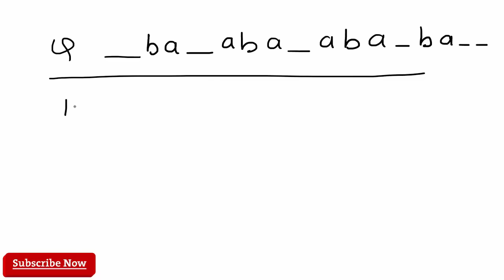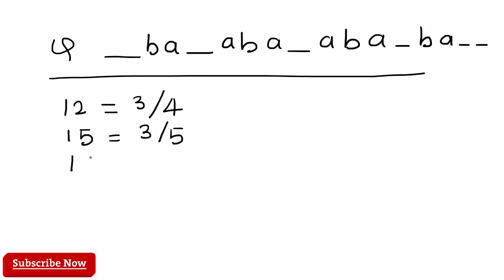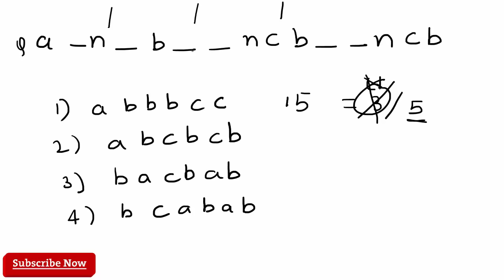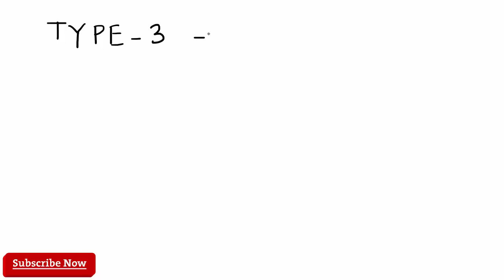(Part-1)Repeated series shortcuts and tricks/verbal reasoning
Follow Now For Regular Update
Job Alert | Pdf Books | All Study Material